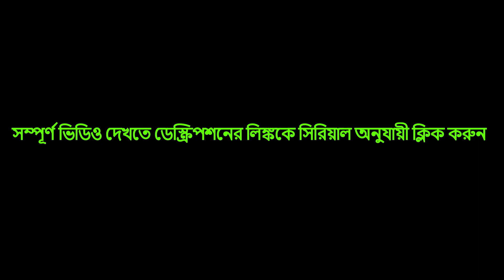আজকের আলোচিত খবর এক নজরে | Newscell24